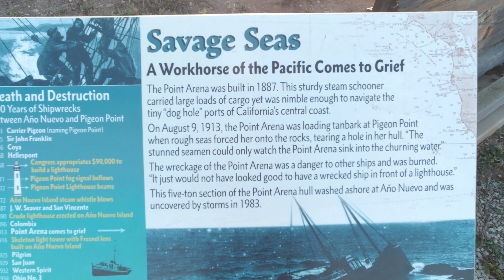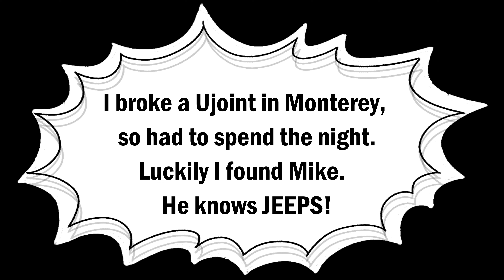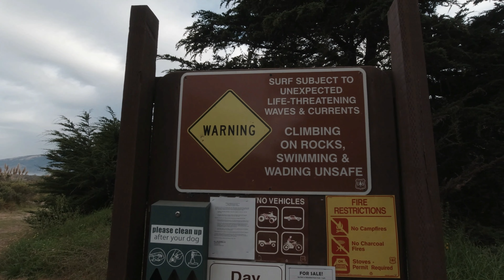Nomad Adventures - Road Trip San Francisco to BIG SUR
Charlie and I decided to take a road trip from San Francisco thru Big Sur.  This time we took a route not known to many.  Come along and see an alternate route thru part of Big Sur with some unique footage, and cool surprises.